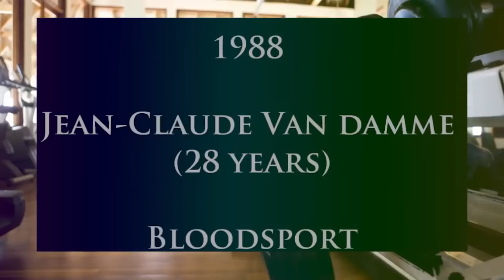Jean-Claude Van Damme Motivation | 55 Years Old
Jean-Claude Van Damme Training Motivation. One of the favorite action movies actors of all times shows his muscles training for movies and workout routine. He is 55 years (2016), but he's fresh as hell! By The Master (themaster)

Jean-Claude Van Damme or JCVD, is a Belgian actor, martial artist, screenwriter, film producer, and director best known for his martial arts action films. The most successful of these films include Bloodsport (1988), Kickboxer (1989), Lionheart (1990), Double Impact (1991), Universal Soldier (1992), Hard Target (1993), Street Fighter (1994), Timecop (1994), Sudden Death (1995), JCVD (2008) and The Expendables 2 (2012).

Van Damme began studying Shotokan karate at the age of 10 and received his black belt in the style in 1978 from Claude Goets. He also studied kickboxing, Muay Thai, and Tae Kwon Do. Van Damme (under the name of Jean Claude Van Vaerenbergh) posted numerous tournament victories while competing on the European karate circuit with the Belgium Karate Team, most notably against Michael J.

Acting Career:

Van Damme got his first minor film roles in Breakin and Monaco Fever in 1984. He then got his most well-known early background role in No Retreat, No Surrender, with Chuck Norris in 1985. This led to his first starring role in Bloodsport in 1988. Known for doing amazing splits and 360 degree jump turning kicks in his films, Van Damme became a highly successful martial arts movie actor following the release of Bloodsport, starring in films like Cyborg, Kickboxer, Lionheart, Double Impact, Hard Target, and more. Our favorite fights of JCVD vs yuri boyka (scott adkins), liam hemsworth, steven seagal, bolo yeung, sylvester stallone, michael jai white, scott adkins, dolph lundgren, bruce lee, tong po.

Filmography :

Dragon Eyes(2012)
The Expendables 2(2012)
Assassination Games(2011)
Kung Fu Panda 2 (2011) (voice)
The Eagle Path (2010)
Universal Soldier: Regeneration (2009)
Full Love (2009)
JCVD(2008)
The Shepherd: Border Patrol (2008)
Until Death (2007)
Sinav (2006)
The Hard Corps (2006)
Second in Command (2006)
Wake of Death (2004)
Narco(2004)
In Hell (2003)
Derailed(2002)
The Order(2001)
Replicant(2001)
Coyote Moon (1999)
Universal Soldier: The Return(1999)
Legionnaire (1998)
Knock Off(1998)
Double Team (1997)
The Quest (1996)
Maximum Risk (1996)
Sudden Death(1995)
Street Fighter(1994)
Timecop(1994)
Hard Target(1993)
Last Action Hero(1993)
Nowhere to Run (1993)
Universal Soldier (1992)
Double Impact (1991)
Death Warrant (1990)
Lionheart (1990)
Cyborg (1989)
Kickboxer (1989)
Black Eagle (1988)
Bloodsport(1987)
No Retreat (1985)
No Surrender (1985)
Monaco Forever (1984)

The Master (themaster): Sports Video Clips - keep up with the latest football, mma,boxing and other sport highlights, goals scored, breaking news, upcoming shows, expert commentary and more.